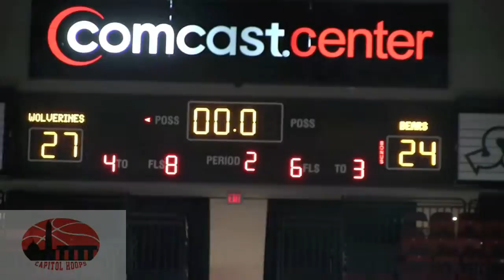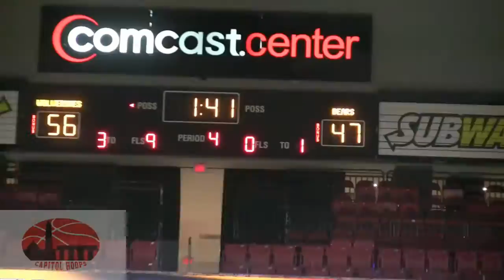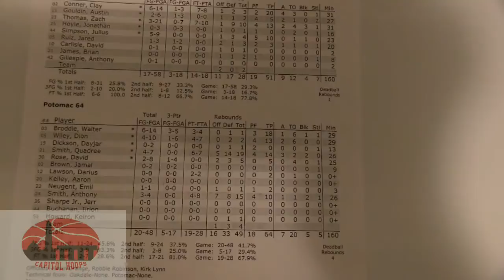Potomac Beats Oakdale for 2014 Maryland 2A state Chip 3/15/2014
After defeating Patterson in the semi-finas Potomac defeated Oakdale in the 2014 Maryland 2A state championship at the University of Maryland Comcast Center.  Potomac F/C Quadree Smith was named Capitol Hoops Most Outstanding player of the tournament after scoring 34 points and grabbing 39 rebounds in the 2 games at Comcast.  Randall Broddie led Potomac in Points in the championship with 18 while Dion Wiley added 13.  Clay Conner was the game's high scorer with 20.